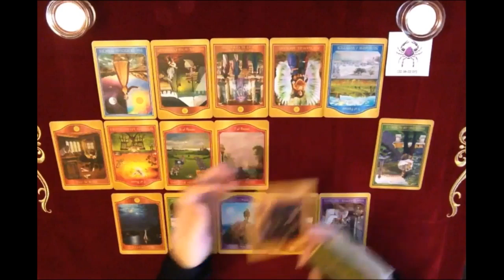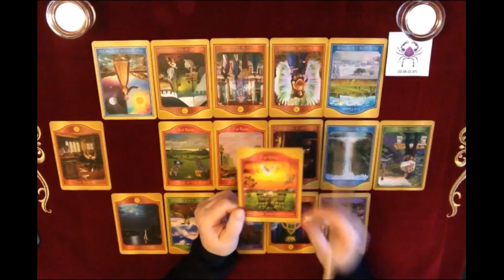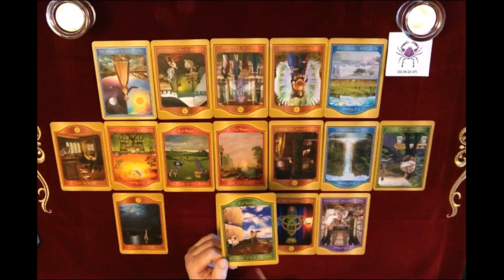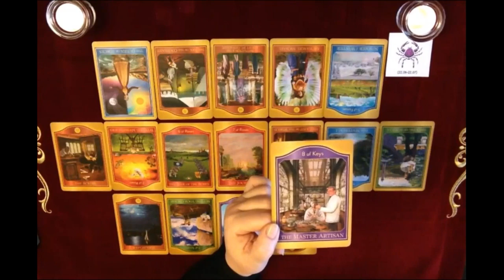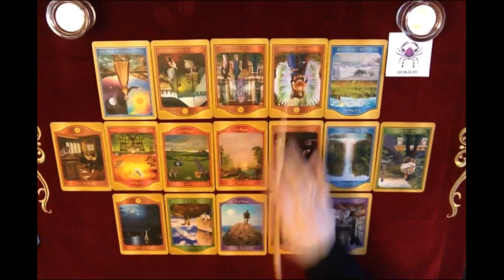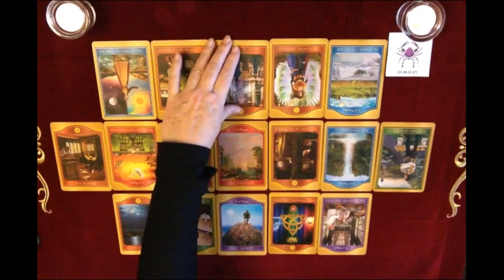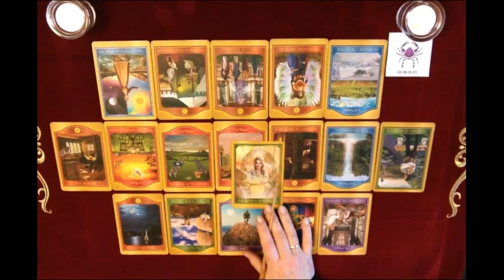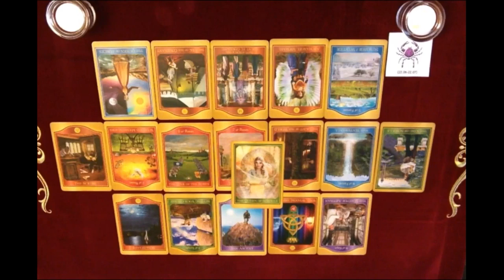РАК♋️ 2021 год. ВЗГЛЯД В БУДУЩЕЕ👁‍🗨 Прогноз на Таро Акаши.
Таро-прогноз 🔮 на Таро Акаши (Akashic Tarot) для знака зодиака Рак на 2021 год! Для более полного прогноза смотрите также расклад по своему Асценденту!
реакция помогает в продвижении моего канала. Заранее благодарна вам за
вашу поддержку! Всем удачи!

Сказать "Спасибо" можно здесь:
Карта СБЕРБАНКА 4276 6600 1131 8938 для Татьяны М.